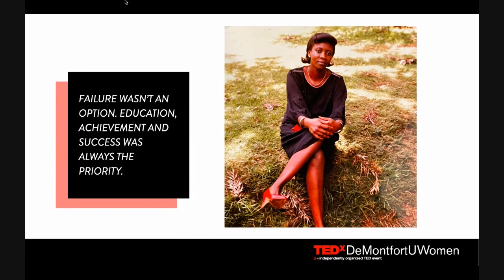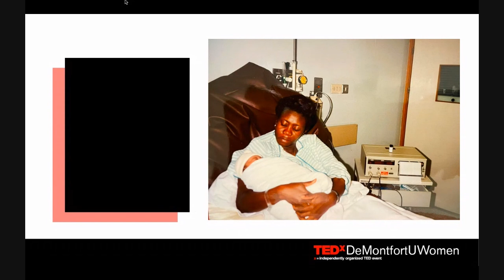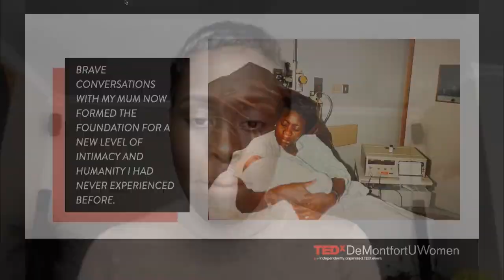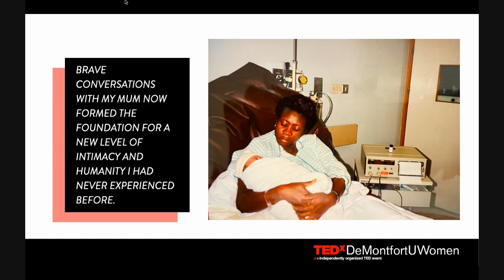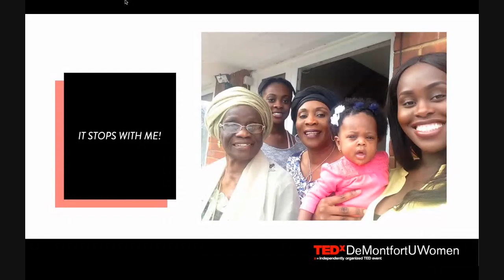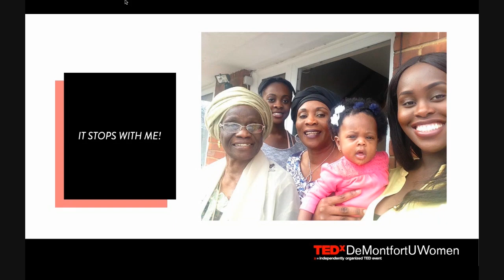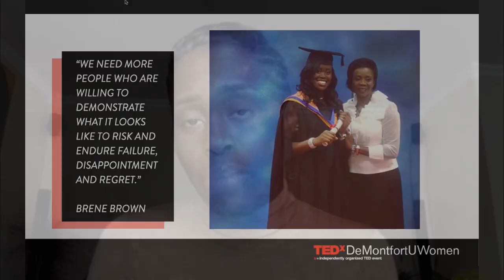The four words that will change the next generation | Aminata Kamara | TEDxDeMontfortUWomen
If you have no idea what’s on the other side, will you still chose to enter? This is what vulnerability looks like - stepping out of all that you’ve once known, and into an open and blank space.
Honest and vulnerable conversations can often feel like a whirlwind of uncertainty, but in a compelling talk about her life, Aminata shows us how transformative it can be; not just for you, but for the generations to come. Leicester’s UK City of Culture Youth and Community Representative, Masters graduate in Drama, and winner of Leicester’s Young Person of the Year Award 2012. She has a combination of 10 years experience in youth and community engagement, communications and arts for social reformation. This talk was given at a TEDx event using the TED conference format but independently organized by a local community.